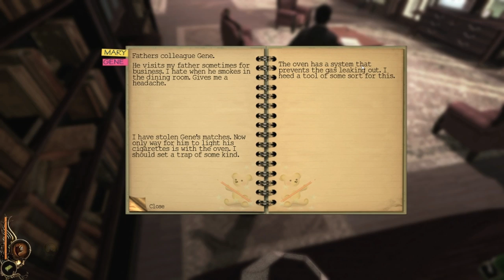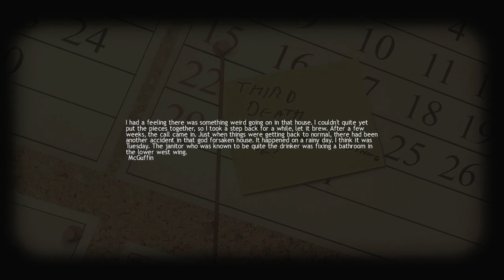Guude Games - Lucius - E02 - Smoking Kills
Lucius is a new creepy game just in time for Halloween. You play as Lucius a young child with an appetite for murder.

Guude
27540